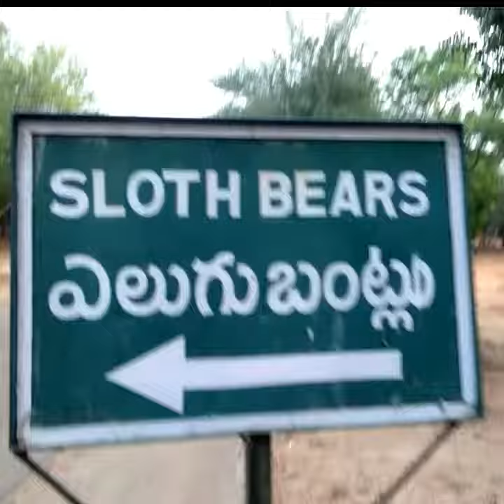Sloth Bear & Python in SV Zoo Park in Tirupati || Tirupati Vlogs || Telugu Vlogs